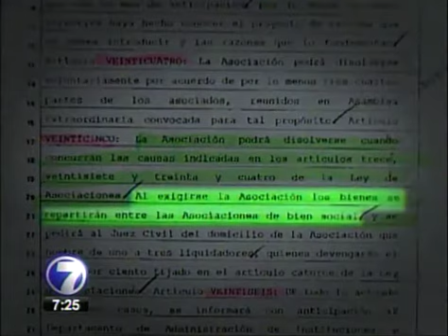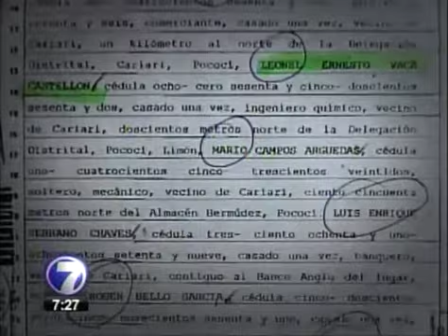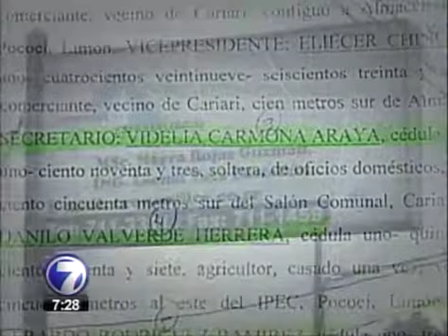Vecinos de Cariari esperan que terreno donde se iba a construir estadio sean entregados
Vecinos y dirigentes comunales de Cariari de Guápiles, sostienen que los terrenos donde se iba a construir  un estadio, deben ser entregados a la comunidad.